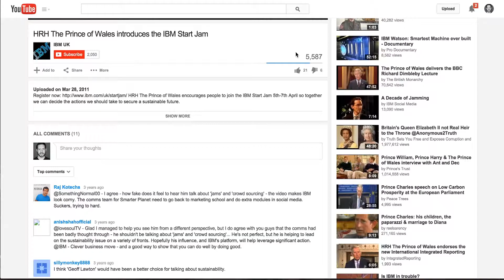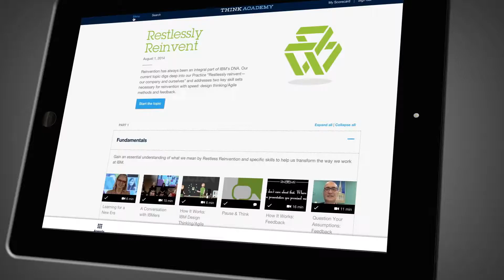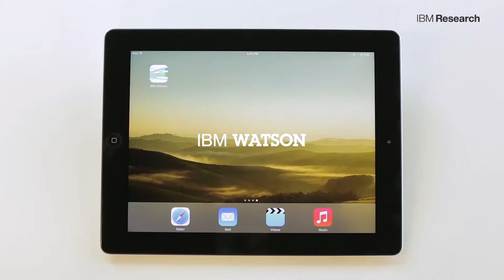ibm 20 years